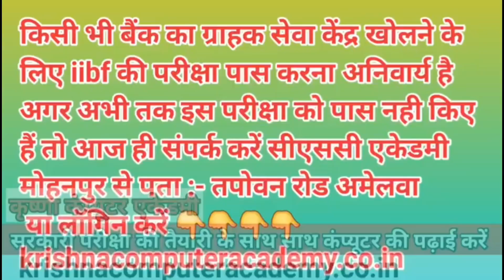Lok Sabha Elections 2024 | लोक सभा चुनाव चुनाव 2024 को लेकर तैयारी शुरू| Kab Se Shuru Hoga Voting